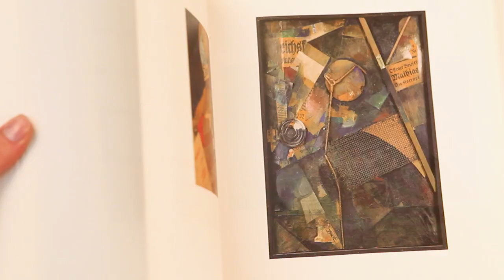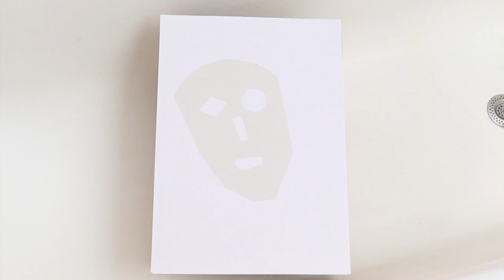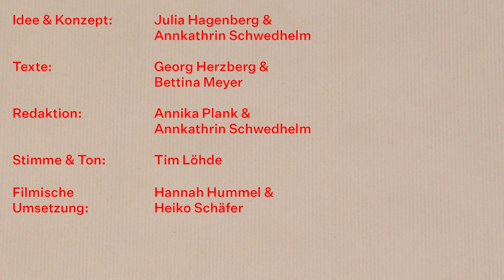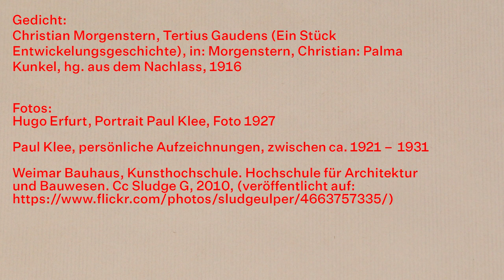MACH'S WIE... Paul Klee (für Kinder ab 6 Jahren) #3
MACH’S WIE… – Kunsttutorials zum Lernen und Nachmachen (Folge 3)
Ein digitales Vermittlungsangebot der Kunstsammlung Nordrhein-Westfalen für Kinder ab 6 Jahren

Für Kinder und Jugendliche ab 6 Jahren bietet die Kunstsammlung Nordrhein-Westfalen ein neues digitales Vermittlungsangebot an, das spielerische Unterhaltung und künstlerische Anregungen bietet und das Lernen in den eigenen vier Wänden ergänzen kann. Wöchentlich wird ein MACH'S WIE...-Video auf der Website veröffentlicht, die Auswahl der Künstlerinnen und Künstler reicht von den Klassikern der Moderne bis in die Kunst der Gegenwart.

Für alle, die mitmachen wollen: Schaut euch in unseren MACH'S WIE...- Videos einige Werke aus unserer Sammlung aus der Nähe an und werdet selbst kreativ: Klebt wie Piet Mondrian, hämmert wie Günther Uecker und versucht euch an einer Ölpause wie Paul Klee. Alles, was ihr braucht, habt ihr zuhause: In jedem Video zeigen wir euch, welche Farben und Materialien zum Einsatz kommen. Natürlich sind wir gespannt auf eure Werke! Wenn ihr Lust habt, macht am Schluss ein Foto eures eigenen Kunstwerks und ladet es versehen mit den Hashtags Machswie und K20K21fromhome in den Social Media-Kanälen hoch oder schickt es uns per E-Mail an